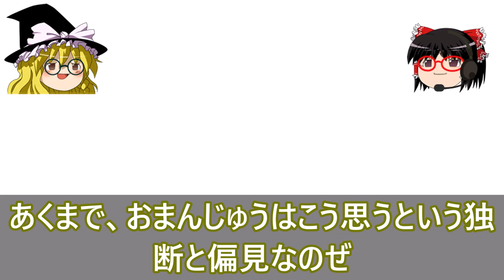2024年5月最新マンガ!! WIND BREAKER / 田んぼで拾った女騎士 / 俺んちに来た女騎士 / 無人島でエルフと共同生活 / 俺はまだ、本気を出していない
0:20 WIND BREAKER
1:38 田んぼで拾った女騎士、田舎で俺の嫁だと思われている
3:29 俺んちに来た女騎士と田舎暮らしすることになった件
5:52 無人島でエルフと共同生活
7:38 俺はまだ、本気を出していない